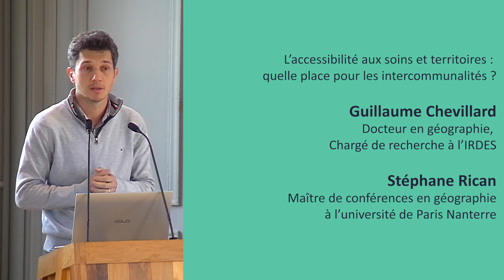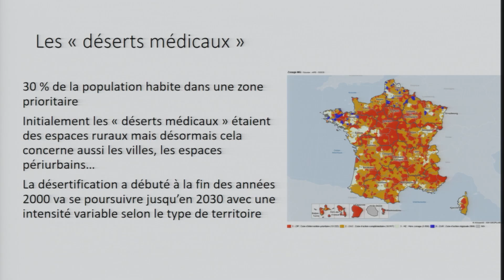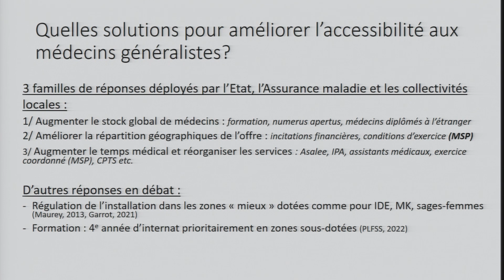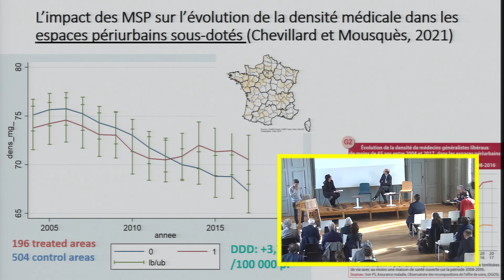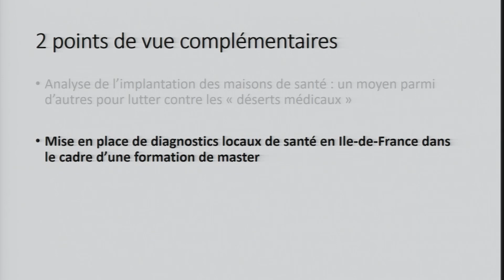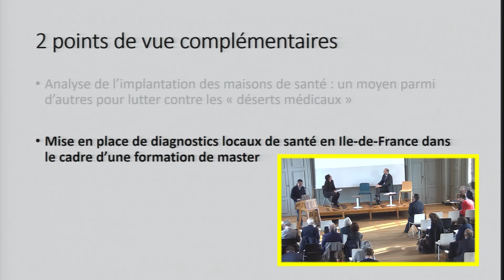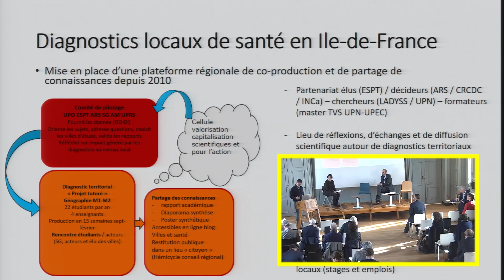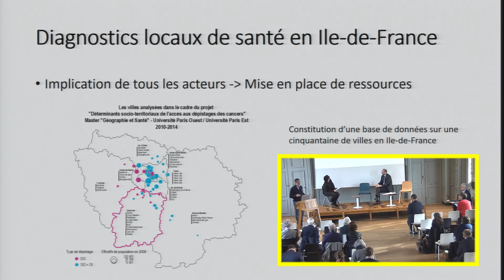05/33 Colloque « Communautés, Métropoles et Santé », session 2, com. 3 : G. Chevillard, S. Rican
Accessibilité aux soins et territoires : quelle place pour les intercommunalités ?
Guillaume Chevillard, Docteur en géographie, Chargé de recherche à l’IRDES
Stéphane Rican, Maître de conférences en géographie à l’université de Paris Nanterre